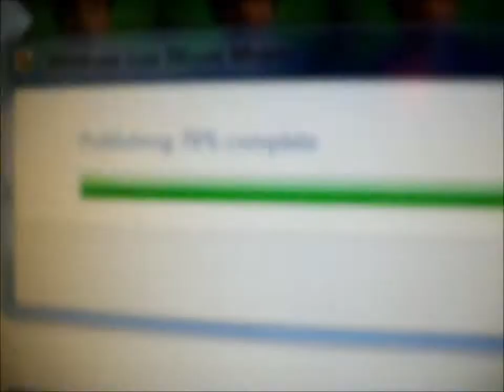Chris Was Boring Today!!! [03/18/2012 DAY 18]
Try Out Keek!!!

Kelly!!!